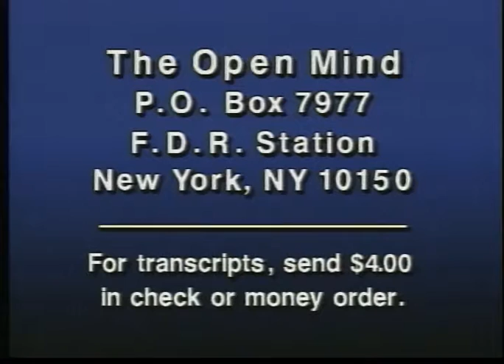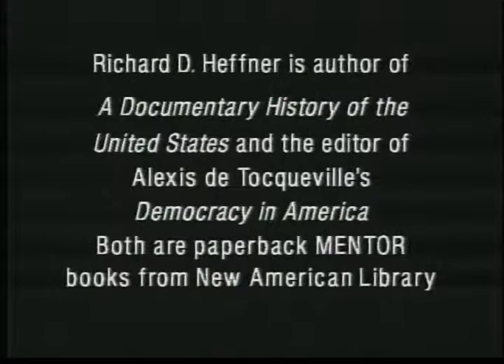The Open Mind: Transforming the Culture of Dying, Part 1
In this edition of The Open Mind, Richard Heffner speaks about how death in America has grown with Kathleen Foley.

(Taped 9-26-95; Rebroadcast in 1999)